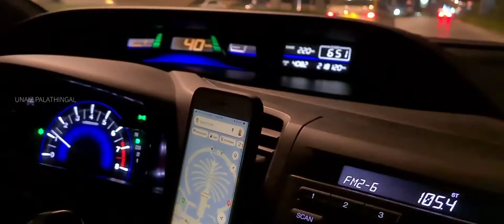Underwater tunnel , palm Jumeirah. Dubai. United Arab Emirates